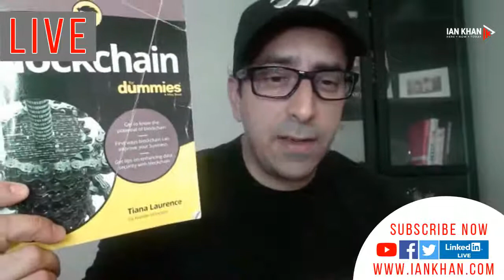Things that make me want to Scream with Anger !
Have you ever dealt with a situation that you cannot control ?..